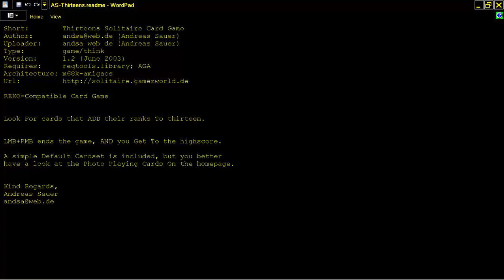AMIGA AS Thirteens Solitaire Card Game By Andreas Sauer ANY REKO CARDSET COMPATIBLE GAME